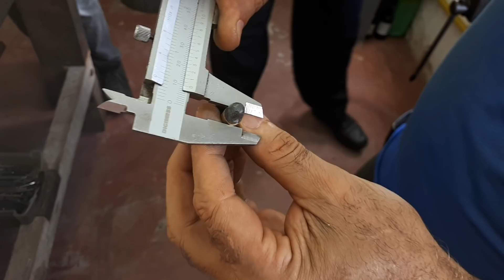Apresentação do campo neutro em revólveres